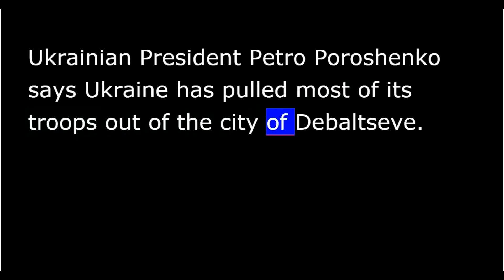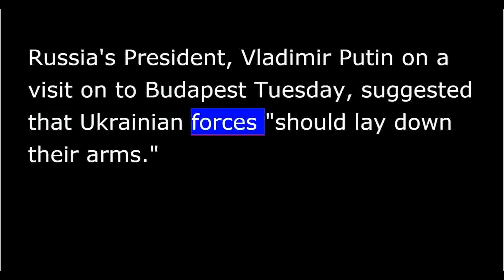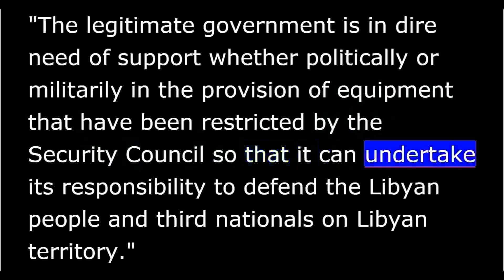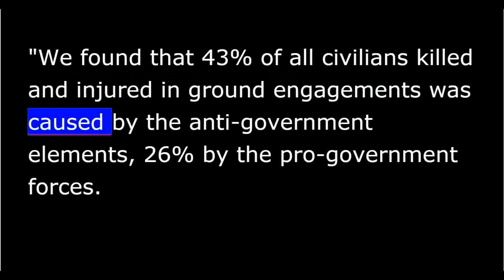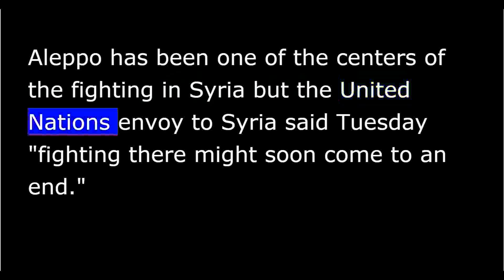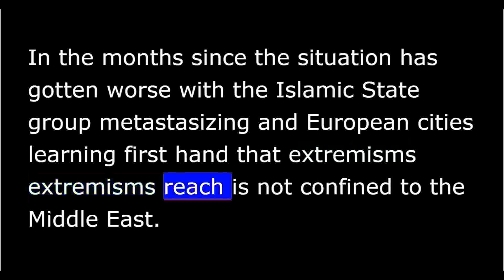VOA news for Wednesday, February 18th, 2015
A Ukrainian troop withdrawal from a contested city, I'm IRA Melman reporting. Ukrainian President Petro Poroshenko says Ukraine has pulled most of its troops out of the city of Debaltseve. Poroshenko said, in comments on his official Twitter account, that the Ukrainian army has withdrawn at 80% of its troops and 2 more columns have yet to leave town. Poroshenko denied claims by the Russian-backed rebels that Ukrainians were encircled.
He says the troops are leaving Debaltseve with weapons and ammunition. Russia's President, Vladmir Putin on a visit on to Budapest Tuesday, suggested that Ukrainian forces “should lay down their arms.” The United Nations Security Council is scheduled to hold an emergency session Wednesday on the crisis in Libya, a country that has struggled for political stability while militia groups and an internationally backed government battle for power and territory.
The government in neighboring Egypt directed its attention on the situation this week after Islamic State militants beheaded 21 Egyptian Coptic Christians in Libya.
Egypt's Foreign Minister, Sameh Hassan Shokry Selim, told reporters in New York that Arab diplomats are working on a resolution that would include measures to halt the flow of weapons to the militias.
"The legitimate government is in dire need of support whether politically or militarily in the provision of equipment that have been restricted by the Security Council so that it can undertake its responsibility to defend the Libyan people and third nationals on Libyan territory." He also said a political settlement in Libya, where parallel governments [are offering] are operating would not eradicate militant ideology. This is VOA news.
Of the number Afghan civilians killed by conflict-related violence rose by !25% last year to the highest level since at least 2009, that according to a new United Nations report released Wednesday.
The U.N. Assistance Mission in Afghanistan (UNAMA) said the fighting killed !3,699 civilians and injured !6,849 others, including a record number of deaths among both women and children.
Georgette Gagnon is the Human Rights Director for the UN agency.
"We found that 43% of all civilians killed and injured in ground engagements was caused by the anit-government elements, 26% by the pro-government forces. And in 29% of ground engagements, UNAMA could not attribute the civilian casualty to a specific party.”
Myramar has declared a state of emergency and imposed a 3-month period of martial law in the northern region that has seen deadly clashes between government troops and ethnic minority rebels. The move was announced in a late Tuesday television address by President Thein Sein comes as civilians in the Kokang continue to flee the fighting which has killed at least 50 troops and 26 rebels, that according to government figures.
Tuesday, 2 people were wounded when a Myramar Red Cross convoy was hit by gunfire as it carried civilians to safety in Laukkai near the Chinese border.
It is not clear who was responsible for the attack, though the government blamed the rebels. The British-based Syrian Observatory for Human Rights says that Syrian forces backed by Hezbollah fighters seized several villages from the rebels near Aleppo, Syria’s largest city.
The number of casualties in Tuesday's fighting is unclear. The Human Rights Group says the government forces are seeking to cut off a key rebels supply route between Aleppo and the Kurdish, rather Turkisk border.
Aleppo has been one of the centers of the fighting in Syria but the United Nations envoy to Syria said Tuesday “fighting there might soon come to an end.” U.S. President Obama is focusing Wednesday on the need to combat the “underlying ideaology that entice otherwise moderate individuals, including many disaffected youth, to join violent extremist movements.” Obama is convening a White House summit on the threat of extremism. It is not the summit he envisioned. Planned for last October, the summit never happened before the midterm elections. In the months since the situation has gotten worse with the Islamic State group metastasizing and European cities learning first hand that extremisms reach is not confined to the Middle East. I’m Ira Mellman reporting from Washington.
That’s the latest news from VOA.